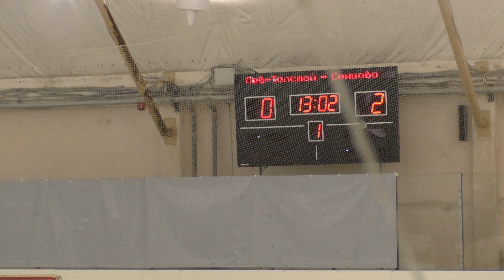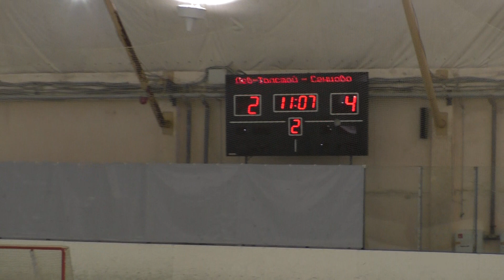19/20 Сенцово - Лев Толстой 13/10/2019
Липецкая Хоккейная Лига. Сезон 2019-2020
Квалификация. Неделя 5.